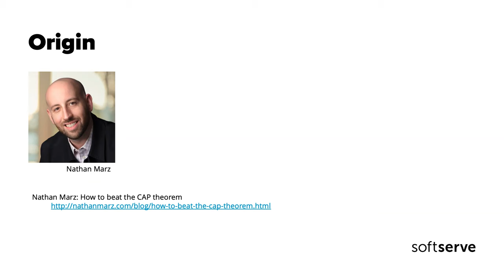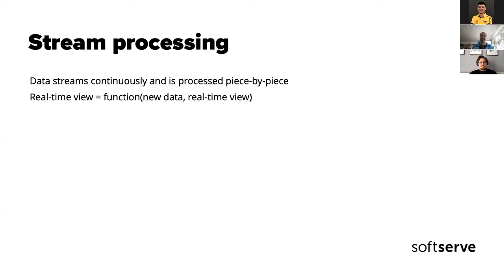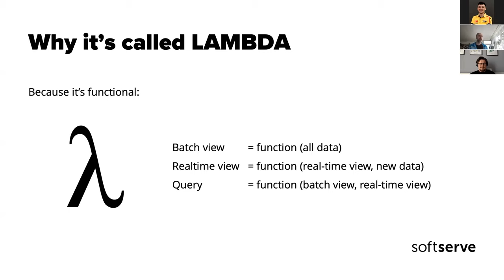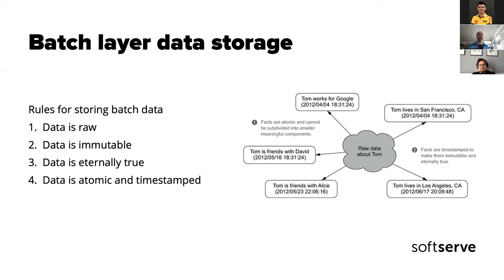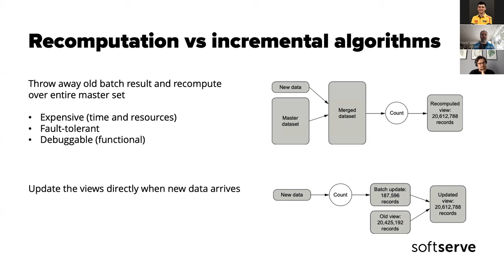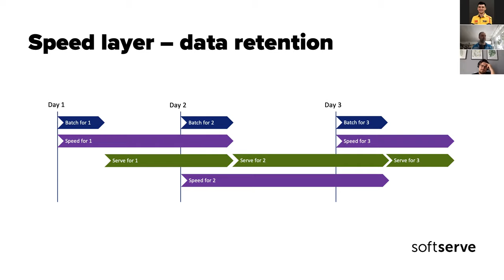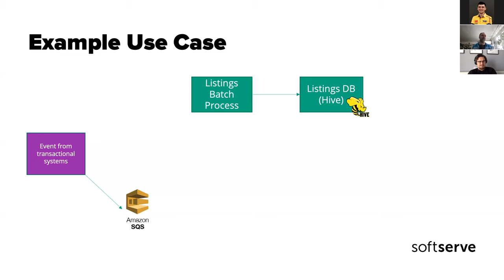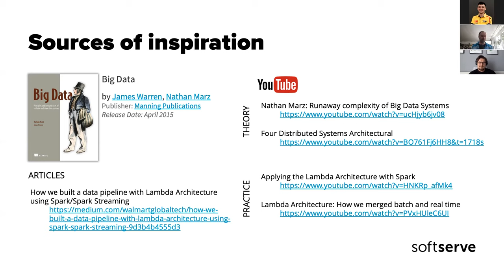Introduction to Lambda Architecture by Pawel Wiszniewski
Lambda Architecture merges two data processing paradigms: batch and stream processing. It was first introduced in 2011 and since then it has been used in many companies to create scalable, reliable and low latency data pipelines.

The purpose of this presentation is to discuss the Lambda Architecture. We reviewed it's base assumptions, constituent parts (Batch Layer, Speed Layer and Serve Layer) and discussed important implementation details like batch layer data model, data immutability, need for recomputation algorithms and speed layer data retention model.